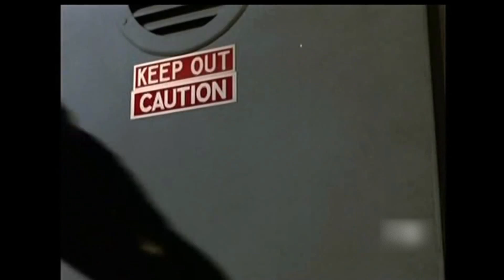The Terminator Musicified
Clip From "The Terminator" (1984)